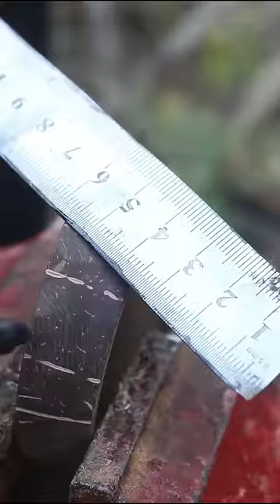How to make coconut Cute bracelet, Easy to make Gifts -DIY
Help for mother's
help for grandma